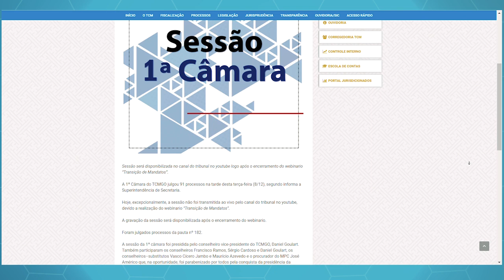Minuto TCMGO - Primeira Câmara - 09/12/20